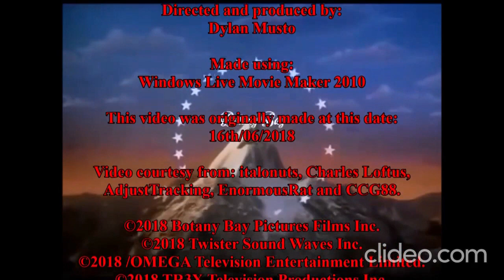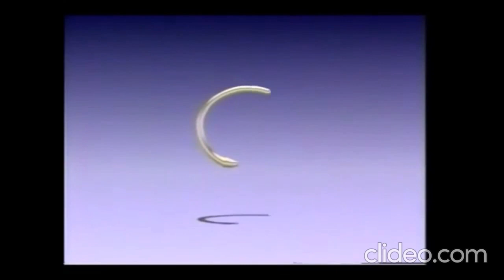Pony Canyon Logo History Reverse